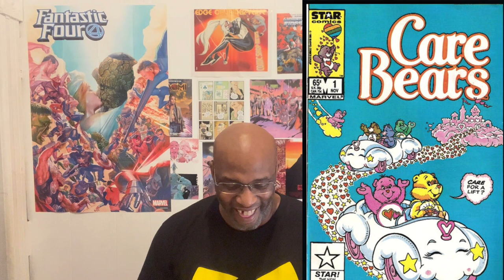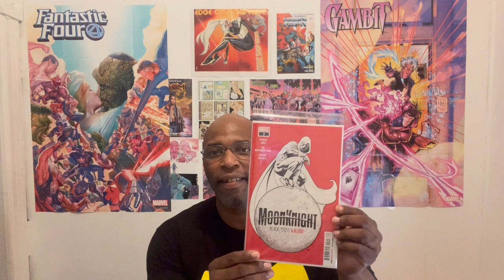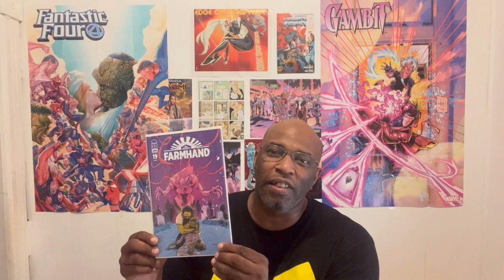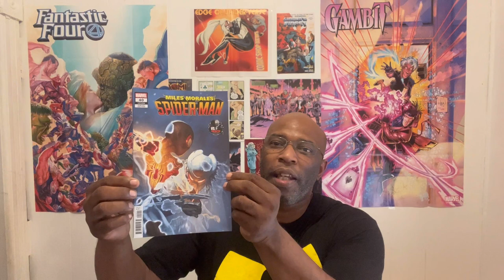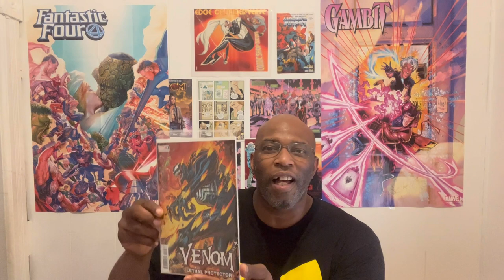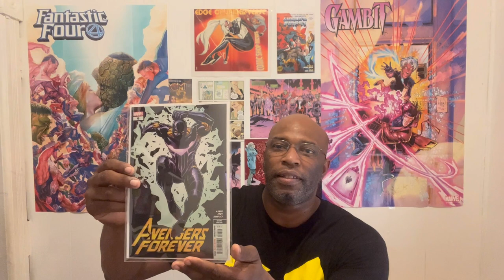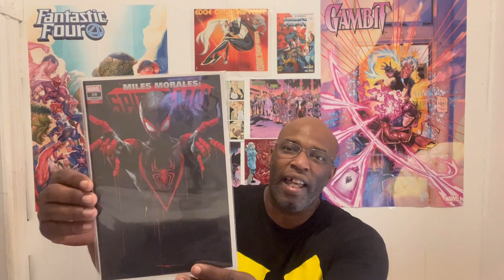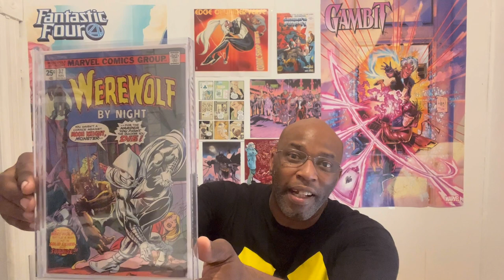Grab these back issues before it’s too late. Comics that will add value to your collection💥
Phase 5 And 6 Is Official.